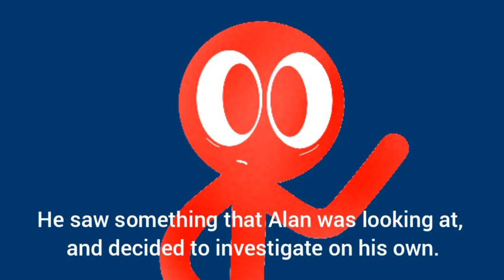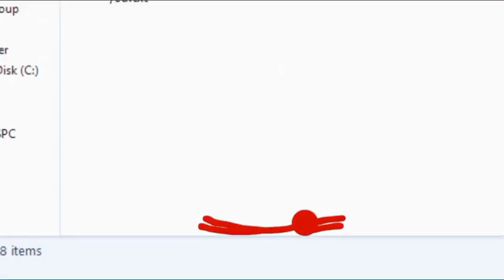how herobrine possessed red?! 😢😢😢"alert" this video is created by me (AVM story).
Hello guys, this video will show how Herobrine enters and controls Red when possessed, these drawings are mine and the story of the video too, I hope you like it, until the next video.